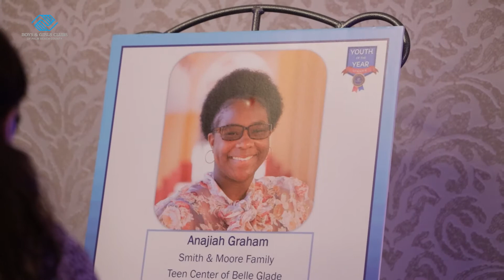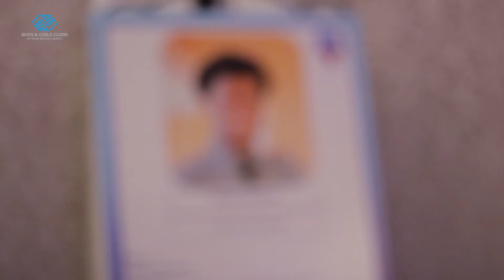2021 Youth of the Year Boys & Girls Clubs of Palm Beach County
The annual Youth of the Year Benefit is the signature mission moment celebration for Boys & Girls Clubs of Palm Beach County. There is no better way to showcase the life changing programs at the Clubs than to hear the stories directly from the Club members who receive four-year scholarships for being a finalist.

2021Youth of the Year of Palm Beach County Winner:
Anajiah Graham- Smith & Moore Family Teen Center of Belle Glade

2021 Youth of the Year Finalists:
Elizabeth Shelby-Davis- Neil S Hirsh Family Boys & Girls Club of Wellington
Breanne Bromfield- Marjorie S Fisher Boys & Girls Club of West Palm Beach
Artisha Jackson- Max M Fisher Boys & Girls Club of Riviera Beach
Elisha Jenkins- Florence De George Boys & Girls Club of West Palm Beach
Garvey Antoine- Boys & Girls Club of Boca Raton
Jessica Angela Badeau- Boys & Girls Club of Delray Beach